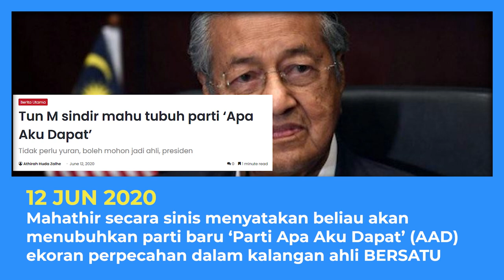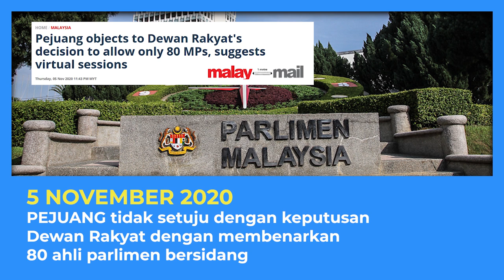PEJUANG Parti Hipokrit yang sokong DAP ?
Parti yang ditubuh untuk 'memperjuangkan' Melayu tapi sejauh mana mereka sudah berjuang? Kami senaraikan dari mula sampai sekarang parti PEJUANG Mahathir ini